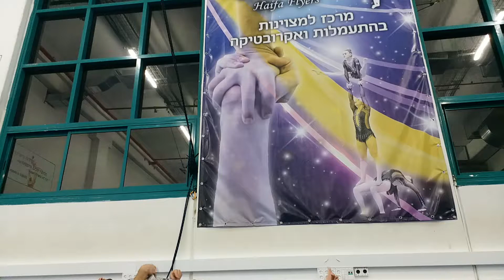F2h to standing and back